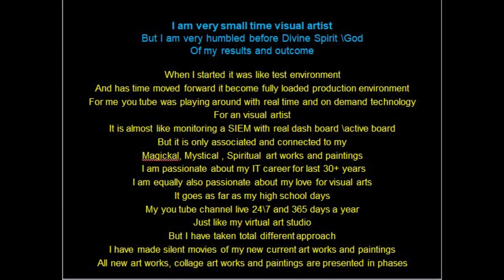I am very small time visual artist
Hello
My fellow Magickal, Mystical , and Spiritual brothers and sisters.
As an artist we try are level best to become better in our craft, and trade.
I time to time create full report of progress within my you tube channel to find real ,pure and clean results and outcome of my effort and dedication to my passion of life which is arts and crafts of visual arts but we all I have make a living and pay our bills for last 30+ year I have in IT and now for last 10+ years I am in Information security as you get older ageism kicks in many company where they don't older people in age of 50+ so you have find different legit and rights ways to earn and pay your bills and taxes. I am in same boat some times it is good and some it is bad but the love of visual arts has kept me going since year 2000 my roots to visual arts goes back to my high school days you can say that is also about 30 years in the making.
I am working on my new art work and painting titled The Face of the Creator it is very mystical , magickal and spiritual in nature I have used the greater powers of numbers, Arabic letter Hurfi letters, symbols of elements, and seven angles of Allah. I have used shapes, forms , line light and dark shadows oh yes there is great presence of the might Fire in this painting and why not!? Where would be without fire and light(NUR). It is up to each one of us how we use and apply this element of Fire and Light. You can neither over use it or abuse in the end it will take you with it.